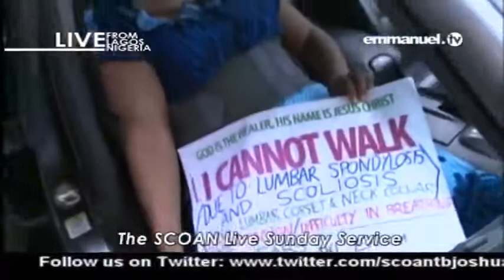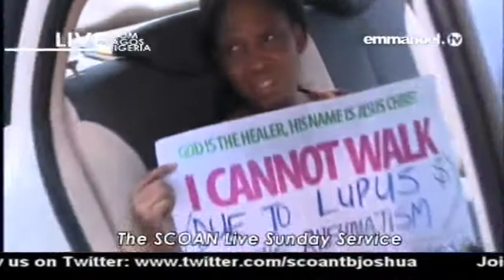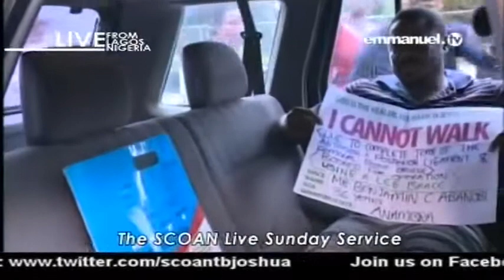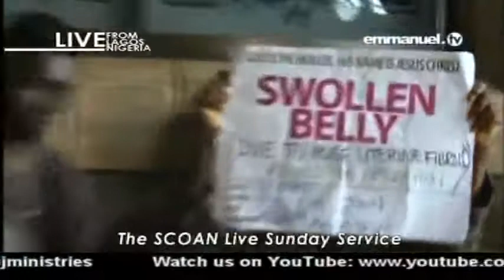EMMANUEL TV LIVE SERVICE SUNDAY 25 06 2017 PROPHET TB JOSHUA AT THE ALTER 3 VIDEO 5 OF 8